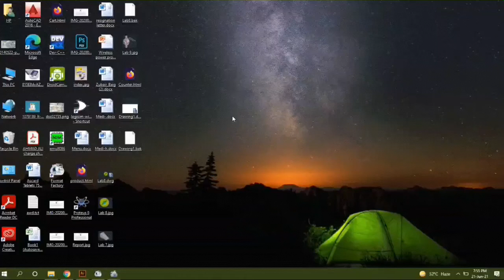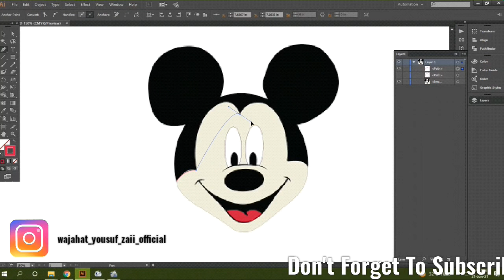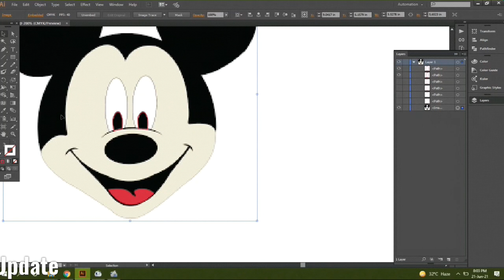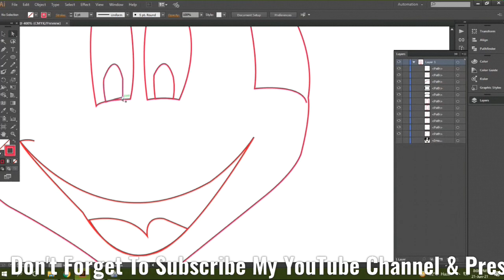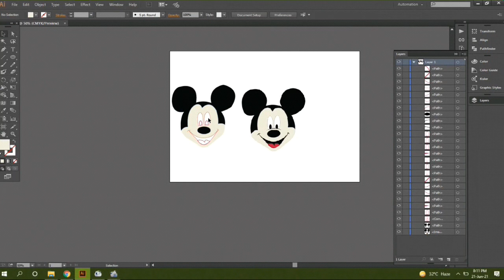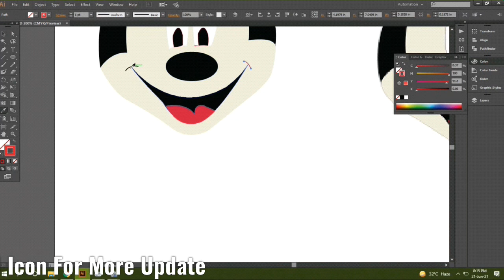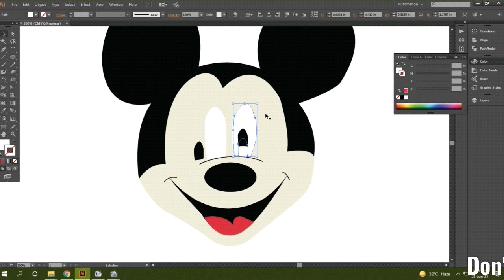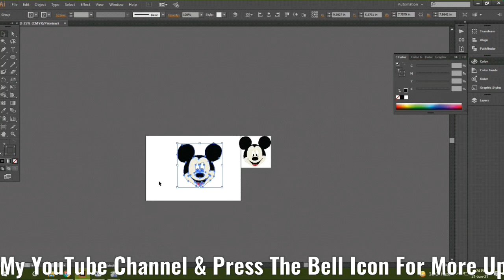How Do You Use The Pen Tool In illustrator for Biginners | image trace illustrator.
How to use pen tool & Shape Builder tool image tracing by WajahatYousufZaii.
Mazeed Vedios K Liye Dhekty Rahiye Hamara YouTube Channel Wajahat Yousuf Zaii Agar Vedio Pasand Aen Tou
Follow Me All Social media.
Account Links
Website Link Graphic Articles
I'm on Instagram as @wajahat_yousuf_zaii. Install the app to follow my photos and videos.